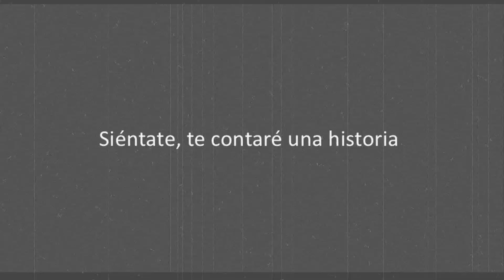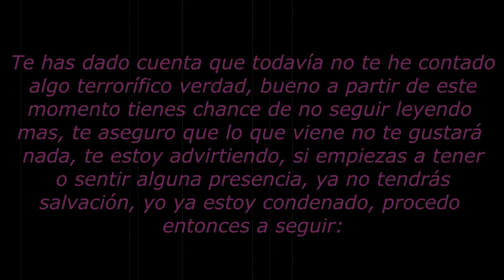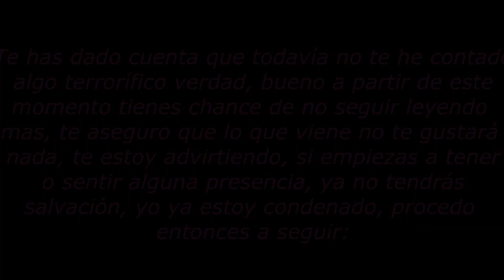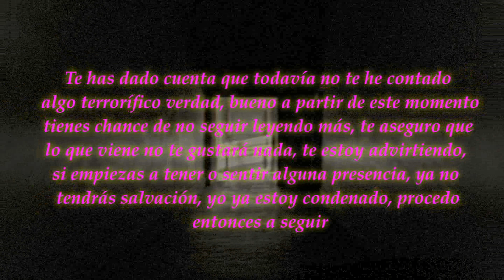LA HISTORIA DONDE MURIERON DOS GEMELA QUEMADAS EN UN ORFANATO TE VOLVERÁ LOCO | Creepypasta #2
Espero que les haya Gustado este vídeo!!!